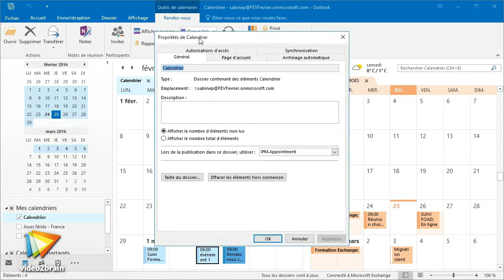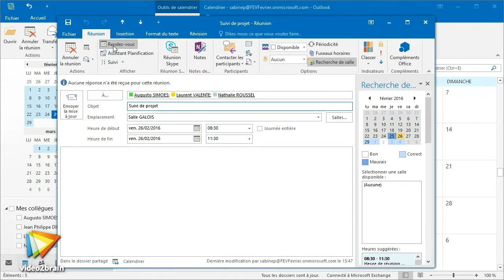Outlook 2016 : Astuces d'experts - trailer | video2brain.com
Optimisez votre productivité et améliorez votre flux de travail avec Outlook

Devenez un expert d'Outlook 2016 ! Ergonomie modulée, outils intuitifs et fonctionnalités natives vous sont présentées dans cette formation de Nathalie Roussel. Ensemble, vous allez faire le tour des trucs et astuces qui vont vous aider à optimiser votre utilisation du logiciel. Du module Courrier, le plus couramment utilisé, à l'exploitation avec d'autres logiciels connexes tels que OneNote et Skype Entreprise, tirez le meilleur parti d'Outlook 2016. Personnalisez votre espace de travail, exercez-vous en mode collaboratif avec les modules Calendriers et Personnes et facilitez-vous la vie ! Adoptez donc les bonnes pratiques et les bons réflexes, et optimisez vos connaissances pour gagner en efficacité et améliorer nettement votre productivité au quotidien.